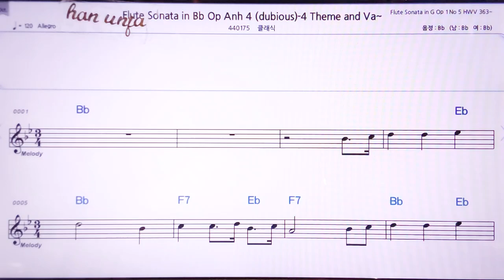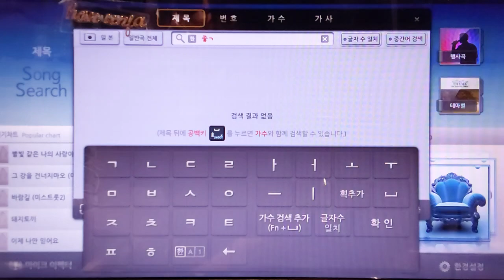💖 베토벤 플룻 소나타 4/클래식 👍MR,노래방, 악보, 코드,Karaoke With Sheet Music